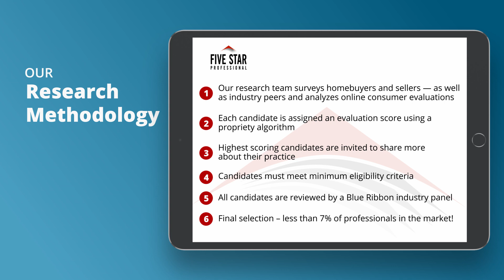2021 Denver Five Star Real Estate Agent Dave Gardner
Dave Gardner wins the 2021 Five Star Real Estate Agent Award! Five Star Real Estate Agents represent those who are outstanding in their field.Winning Professionals are selected as a result of a rigorous and objective research process. For any market, each year’s field of winners represents no more than 7% of agents within the market.